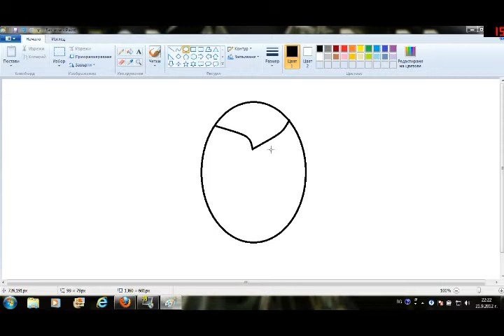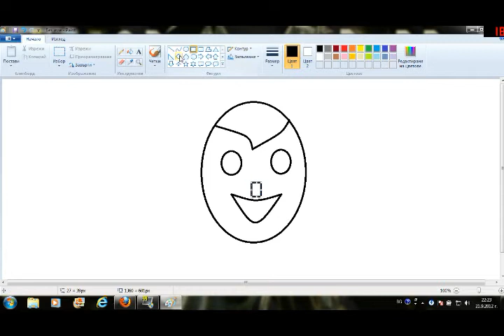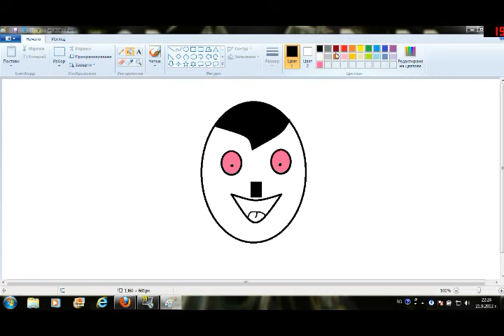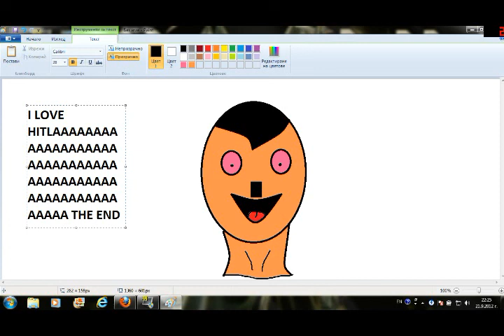How to draw Hitler